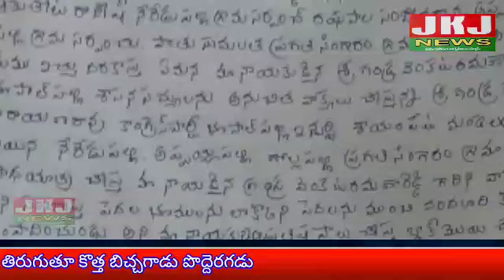భూపాలపల్లి ప్రజల గుండెచప్పుడు *భూపాలపల్లి శాసనసభ్యులు గౌరవ గండ్ర వెంకటరమణ రెడ్డి గారిపై* గ్రామాల్లో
*బిఆర్ఎస్ కార్యకర్తల సహనాన్ని పరీక్షించవద్దు. శాయంపేట ఎంపీపీ*

భూపాలపల్లి ప్రజల గుండెచప్పుడు *భూపాలపల్లి శాసనసభ్యులు గౌరవ గండ్ర వెంకటరమణ రెడ్డి గారిపై* గ్రామాల్లో తిరుగుతూ కొత్త బిచ్చగాడు పొద్దెరగడు అనే చందంగా అసత్యాలతో, విష ప్రచారం చేస్తూ దుర్భాషలాడుతున్న గండ్ర సత్యనారాయణ రావుపై చట్టపరమైన చర్యలు తీసుకోవాలని శాయంపేట స్థానిక పోలీస్ స్టేషన్లో మండల ఎంపీపీ మెతుకు తిరుపతి రెడ్డి గారు మరియు ఆయా గ్రామాల సర్పంచులు, ఎంపీటీసీలు మండల బిఆర్ఎస్ పార్టీ నాయకులు, కార్యకర్తలు ఫిర్యాదు చేయడం జరిగింది.

ఈ సందర్భంగా *శాయంపేట మండల ఎంపీపీ మెతుకు తిరుపతి రెడ్డి గారు* మాట్లాడుతూ.

గండ్ర సత్యనారాయణ రావు గ్రామాల్లో తిరుగుతూ గౌరవ గండ్ర దంపతుల గార్లకు ఉన్న ప్రజాదరణ చూసి ఓర్చుకోలేక వారిపై విష ప్రచారం చేయడం దురదృష్టకరమని అన్నారు. ప్రజల కోసం నిరంతరం కష్టిస్తూ నియోజకవర్గ అభివృద్ధిలో తమదైన పంథాలో దూసుకుపోతున్న గౌరవ భూపాలపల్లి శాసనసభ్యులు వెంకటరమణ రెడ్డి గారిపై అనుచిత వ్యాఖ్యలు చేస్తూ, అసత్యాలను ప్రచారం చేస్తూ, దుర్భాషలాడుతూ వాపు చూసి బలుపుగా విర్రవీగుతూ గ్రామాల మీదపడి విష ప్రచారానికి తెరలేపిన గండ్ర సత్యనారాయణ రావుకు  ప్రజలు ఎన్నోసార్లు బుద్ధి చెప్పారని, ఇలాంటి సిగ్గుమాలిన నాయకులను, ప్రజలు తిరస్కరించిన, సిగ్గు లేకుండా నిస్సికుగా ప్రజల్లో తిరుగుతూ కల్లబొల్లి మాటలతో ప్రజలకు దగ్గర కావాలనుకుంటున్నారు. కానీ మరో మారు ప్రజలు కర్రు కాల్చి వాత పెట్టే రోజులు దగ్గరలోనే ఉన్నాయని అన్నారు.
ఒక్క ఎకరం భూమి కలిగిన  సత్యనారాయణ రావు ఈనాడు ఇన్ని కోట్లకు ఎలా పడగలెత్తాడు, ఎన్ని అవినీతి, అక్రమాలకు పాల్పడ్డాడు ప్రజలకు తెలుసు అని అన్నారు. భూ కబ్జాలకు అక్రమాలకు పాల్పడ్డ చరిత్ర గండ్ర సత్యనారాయణది అని అన్నారు.
గౌరవ గండ్ర వెంకటరమణారెడ్డి గారు ఉన్నతమైన కుటుంబంలో జన్మించి విలువలతో బతుకుతున్నాడని వారికి ఎలాంటి అక్రమాలు, భూకబ్జాలు చేయవలసిన అవసరం లేదని అన్నారు.
ప్రజాభివృద్ధి కోసం పనిచేస్తున్న నాయకున్ని వాడు వీడు అంటూ దుర్భాషలాడడం ప్రజలు హర్షించారని అన్నారు.
గౌరవ గండ్ర దంపతులు సమాజమే దేవాలయంగా భావించి ప్రజా శ్రేయస్సే పరమావధిగా నిత్యం భూపాలపల్లి ప్రజల అభివృద్ధి కోసం పరితపించే నాయకులపై చిల్లర మాటలు మాట్లాడడం మంచిది కాదని అన్నారు.
 బిఆర్ఎస్ పార్టీ కుటుంబ సభ్యుల సహనాన్ని పరీక్షించొద్దని జిఎంఆర్ఎం ట్రస్ట్ ద్వారా అనేక సేవా కార్యక్రమాలతో ఆదరాభిమానాలు కలిగిన నాయకులపై విష ప్రచారం మానుకోవాలని హెచ్చరించారు.
 ఇలాంటివి మళ్లీ పునారవృతం అయితే తీవ్ర పరిణామాలు ఉంటాయని, బిఆర్ఎస్ కార్యకర్తల గ్రామాల నుండి తన్ని తరిమి రోజులు చూస్తావని, ఇంకా ఈ చిల్లర మాటలు ఆపకపోతో నీ  చీకటి బతుకు బయట పెడతాం బిడ్డ! అని ఘాటుగా హెచ్చరించారు.
మాట్లాడే ముందు ఒళ్ళు దగ్గర పెట్టుకోవాలని నోటికొచ్చినట్టు మాట్లాడితే చెప్పుల దండలే నీకు సన్మానం అవుతాయని అన్నారు. గౌరవం అనేది ఇచ్చిపుచ్చుకోవడంలో ఉంటుంది బిడ్డ అని హెచ్చరించారు, మా బిఆర్ఎస్ సైనికుల సహనాన్ని పరీక్షించద్దు. ఇలాంటివి ఇక పునరావృతమైతే గ్రామాలలో తిరుగనీయం ఖబర్దార్ కొడుకా! పని ఘాటుగా హెచ్చరించారు.

ఈ కార్యక్రమంలో మార్కెట్ వైస్ చైర్మన్ మారపల్లి నందం, PACS చైర్మన్ కుసుమ శరత్, వైస్ ఎంపీపీ రాంశెట్టి లతాలక్ష్మారెడ్డి, PACS వైస్ చైర్మన్ దూదిపాల తిరుపతిరెడ్డి, సర్పంచులు రఘుసాల సంజీవరావు,పోతు సుమలత రమణారెడ్డి,  ఆకుతోట రాజేష్, ఉప సర్పంచ్ దైనంపల్లి సుమన్,బిఆర్ఎస్ పార్టీ మండల సీనియర్ నాయకులు ఆకుతోట సమ్మిరెడ్డి, గాజె రాజేందర్, మారపల్లి మోహన్, దైనంపల్లి పాపయ్య, కొమ్ముల శివ,బొమ్మెలన రమేష్ మేరగుత్తి కరుణాకర్, దైనంపల్లి కరణ్ బాబు, కోల మచ్చయ్య,రేవూరి వెంకట్రామిరెడ్డి,గుర్రం రమేష్, మండల సోషల్ మీడియా కన్వీనర్ మామిడి అశోక్, రాజ కొమురయ్య మరియు తదితరులు పాల్గొన్నారు.